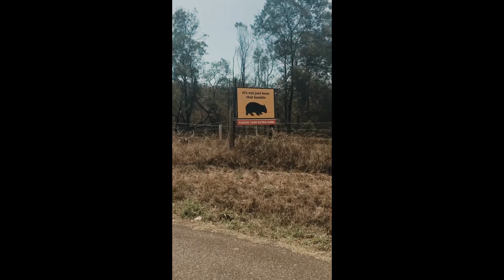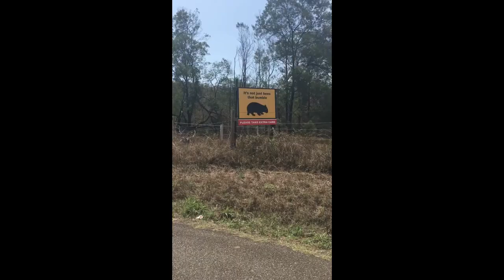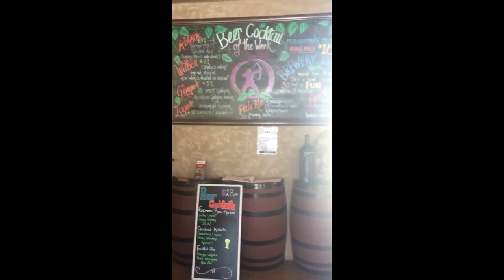Wollombi NSW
My partner James and i explored the boutique village and surrounding areas of Wollombi, located in the Hunter Valley, NSW.